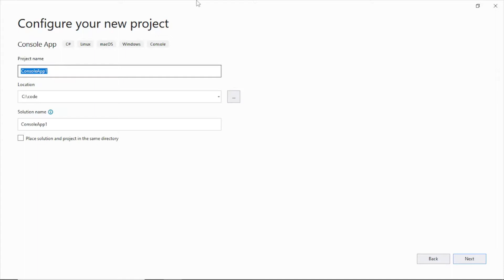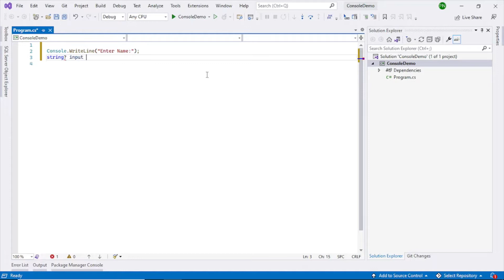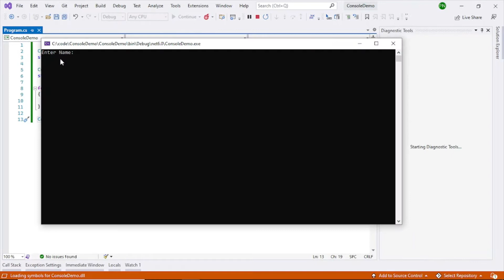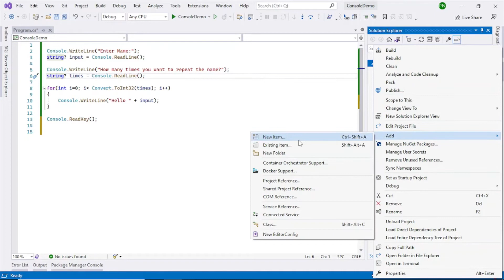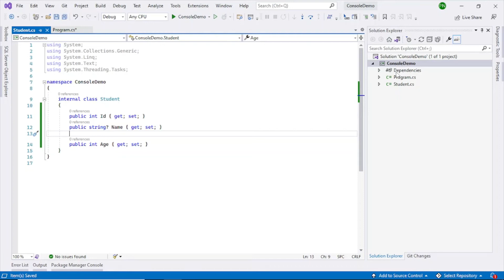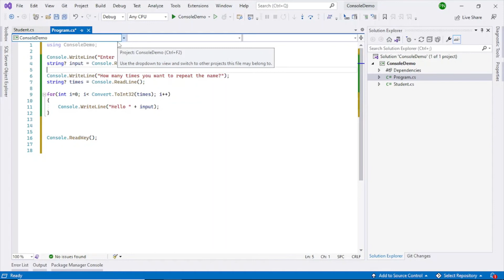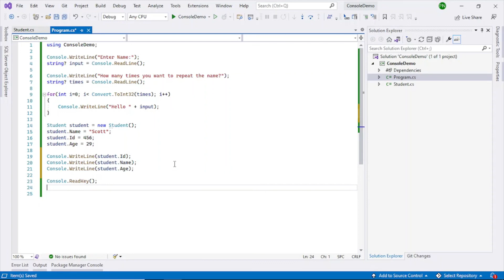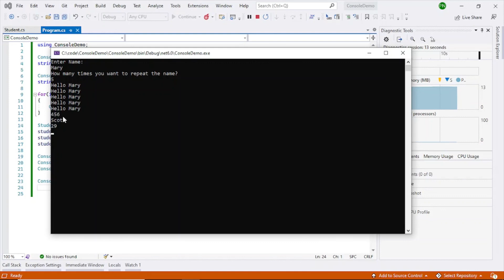Create .NET 6 Console Application Using C# 10 and Visual Studio 2022 | Basic Beginner's Tutorial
In  this basic tutorial for beginner's I will show how to create(make) a console application using C# 10, .NET core 6 and Visual Studio 2022. This C# console application will take user input and display it back to the user. I am using a for loop to repeat an user input multiple times. I will also create a student class and instantiate in the program.cs which is the main entry point in a .NET core 6 project.

0:00 Intro
0:48 Create the project
1:18 Add code to read user Input
4:56 Run the app
5:15 Add some more code
8:55 Run the App again